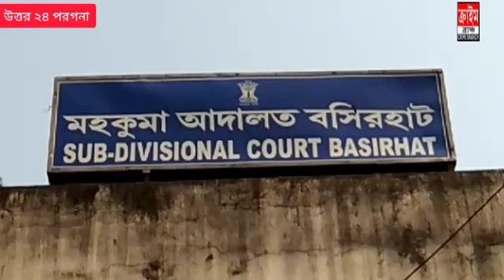বাংলাদেশী টাকা সহ এক ভারতীয় ব্যক্তি গ্রেফতার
শ‍্যাম বিশ্বাস । উত্তর ২৪ পরগণা । ক্রাইম ব্রাঞ্চ ।

 বসিরহাট থানার ভারত-বাংলাদেশ সীমান্তের পানিতার গ্রাম থেকে  বাংলাদেশি টাকা সহ কালুগাজী নামে এক ব্যক্তিকে গ্রেপ্তার করল পুলিশ । ধৃতের কাছ থেকে উদ্ধার হয়েছে বাংলাদেশি ১০০ ও ২০০ টাকার নোট মোট ৩০০০ টাকা । শনিবার রাত্রিবেলা বসিরহাটের ঘোজাডাঙ্গা সীমান্ত রক্ষীবাহিনীর বিএসএফ এই কালু গাজী কে গ্রেপ্তার করে।  বাংলাদেশ টাকার কারবারি দের সঙ্গে যোগাযোগ আছে কিনা সেটা তদন্ত করে দেখছে বসিরহাট থানার পুলিশ ।ধৃত কে রবিবার বসিরহাট মহকুমা আদালতে তোলা হয়েছে।